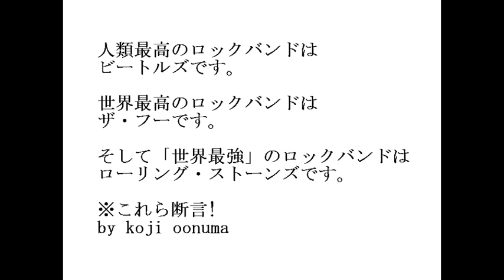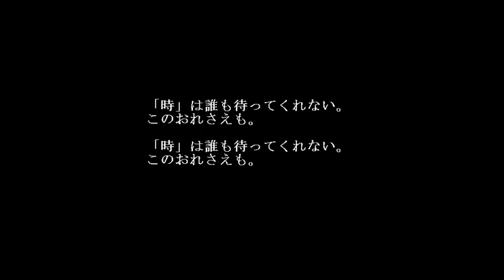Time Waits For No One 和訳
すとーんずですね